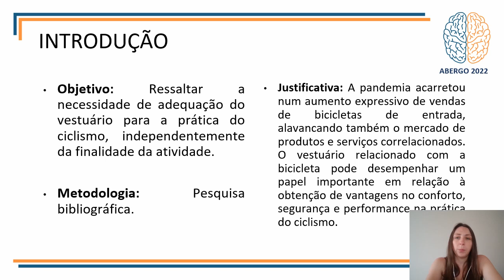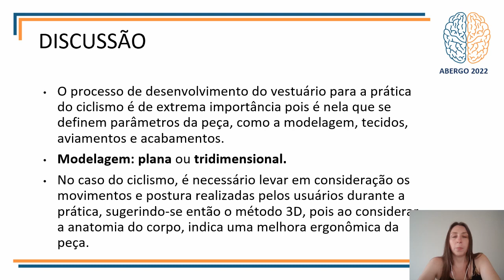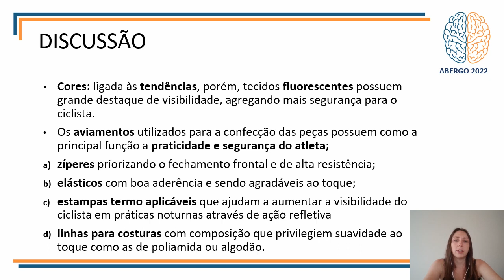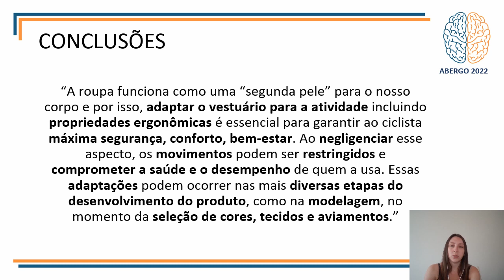Mobilidade, Bicicleta E A Roupa: A Importância Da Adaptação Do Vestuário Para A Prática Do Ciclismo